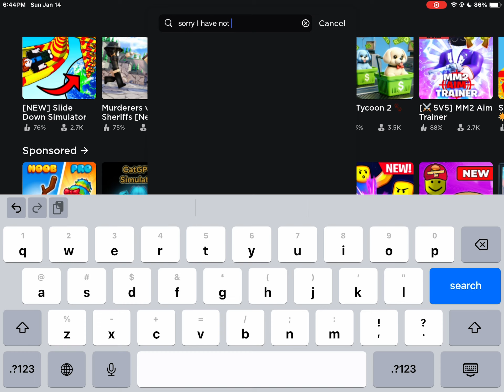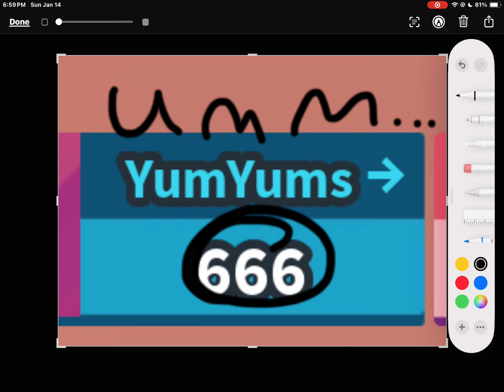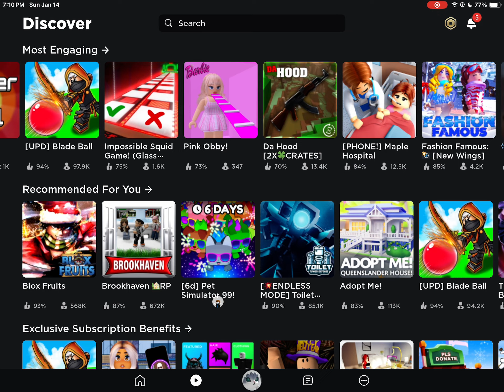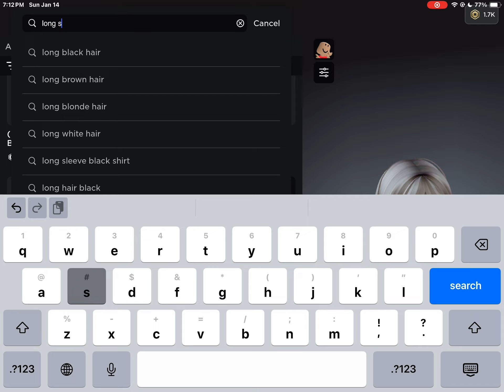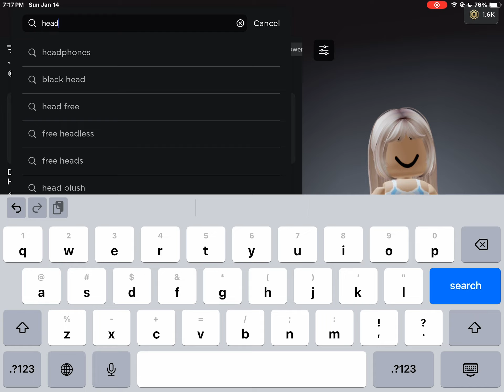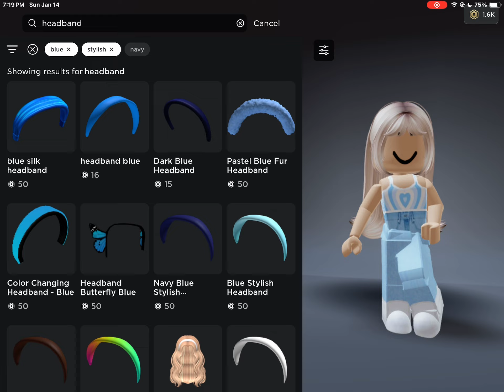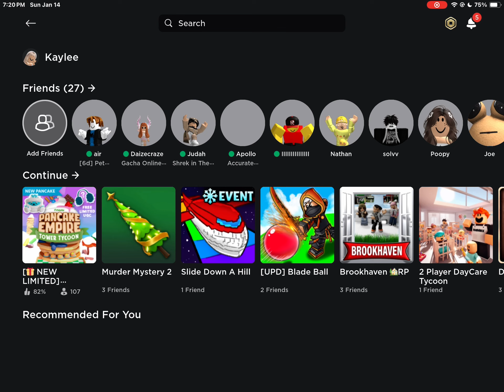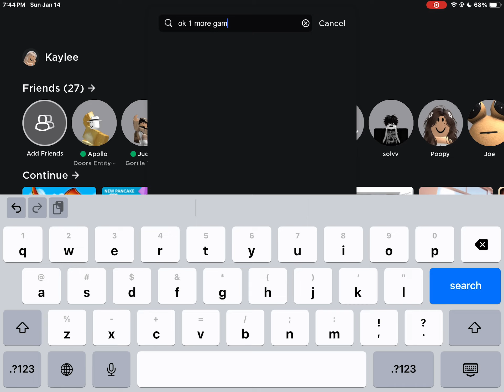Playing different games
1 hour long vid…. Wow 😮